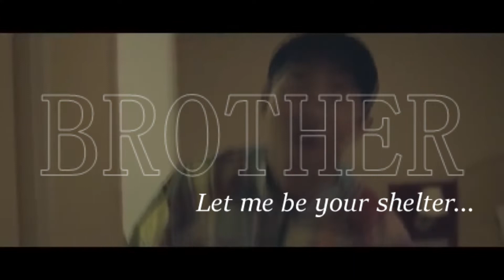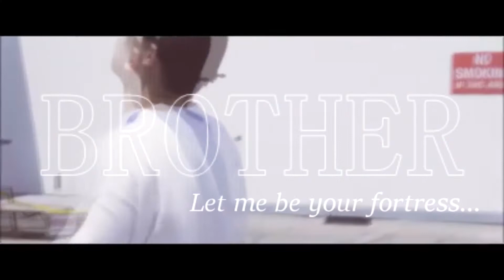BTS ● Brothers (A Tribute Film)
To the boys who improved my life so much. This is is a tribute to them.

Song: Brother - NeedtoBreathe